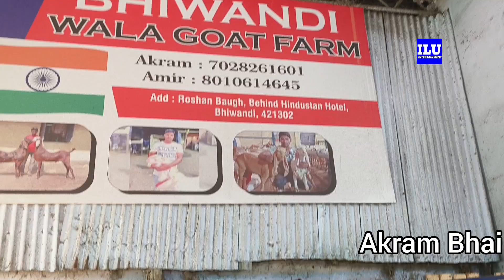Ajj Saste Se Bhi Sasta Lelo Sab Karo Shouk Bas Lo Aur Shouk Karo || BhiwandiWala Goat Farm Mumbai